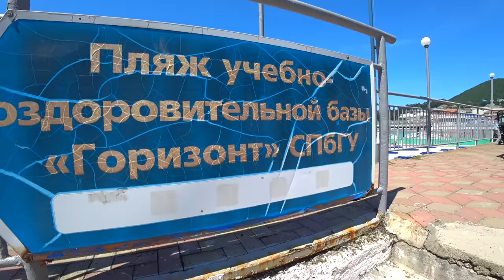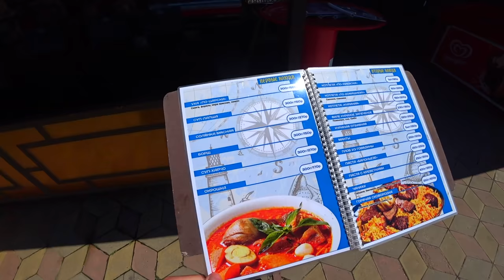ОЛЬГИНКА - куда я попал ВСЯ ПРАВДА. Что УСТРОИЛИ ПРЯМО НА ПЛЯЖЕ Как такое допустили. Отдых 2021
Покажу вам Ольгинку, пляжи и набережную и конечно цены.